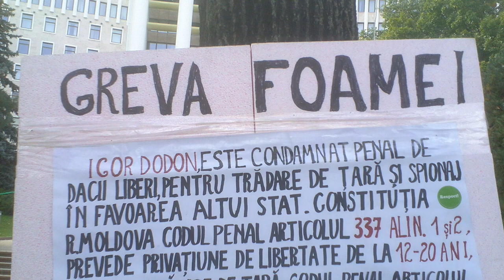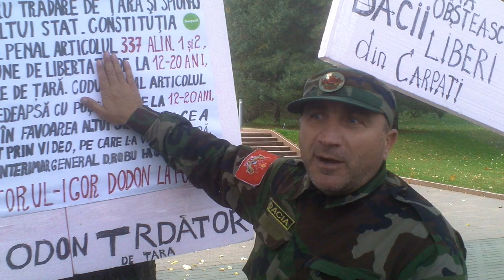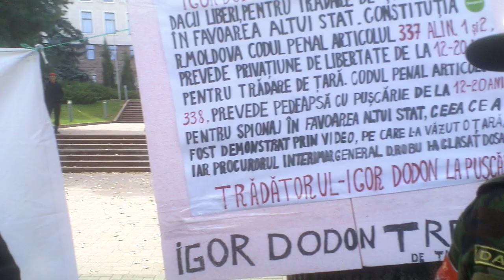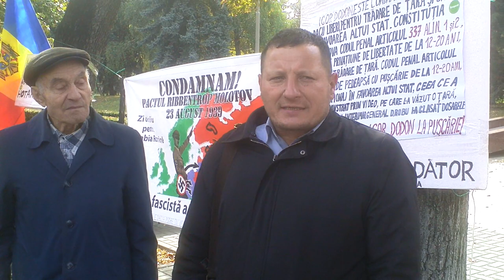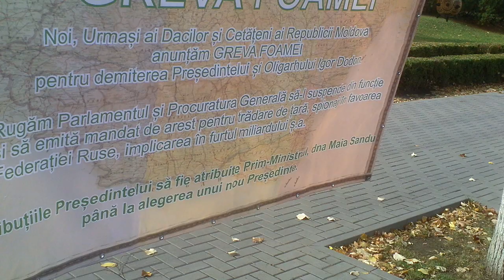Protestează la Parlament, dar sunt contra lui Dodon - Curaj.TV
Un grup de cetăţeni protestează pe trotuar, între Parlamentul RM şi Preşedinţie, spun că sunt dacii liberi şi sunt supăraţi pe Igor Dodon, pe care îl consideră trădător